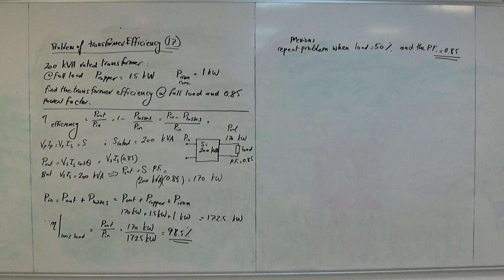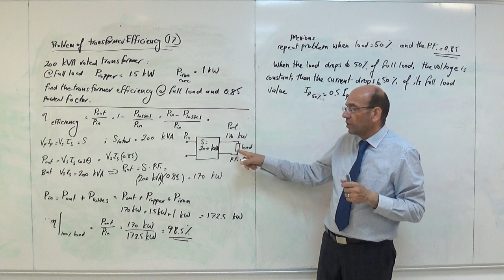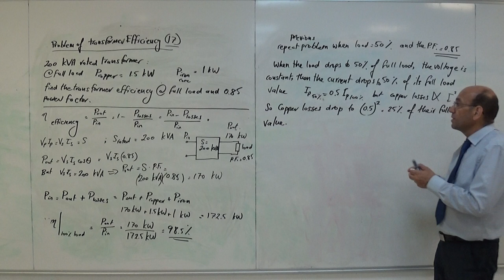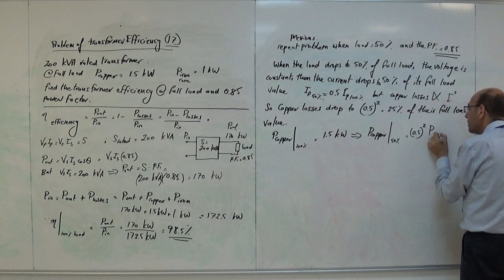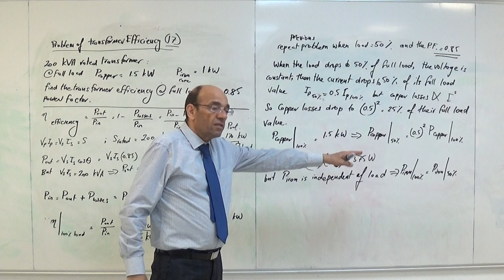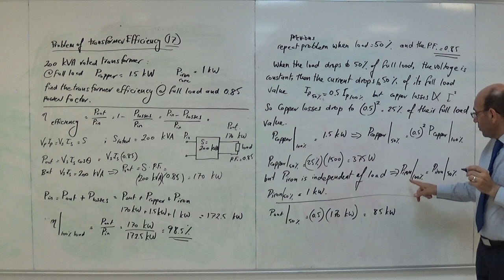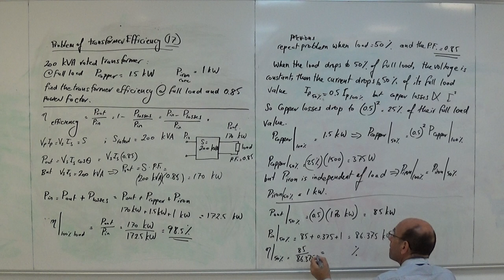First Problem on Transformer Efficiency (b), 24/7/2019